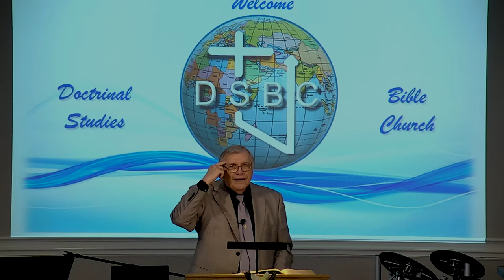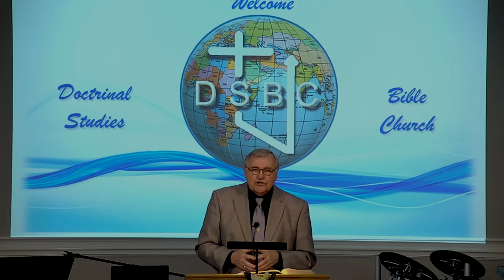DSBC - Ron Adema - Easter Special - Hearts Established in Holiness - 04/11/2021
Series:  Book of 1st Thessalonians

Lesson:  Hearts Established in Holiness